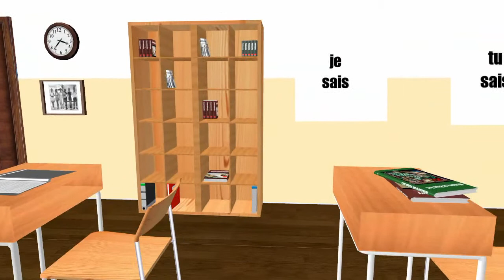Aula de francês # verbo # Para saber